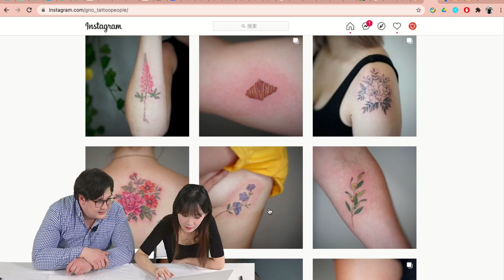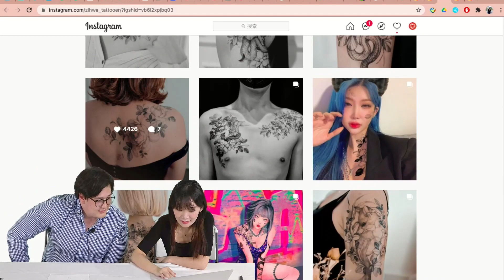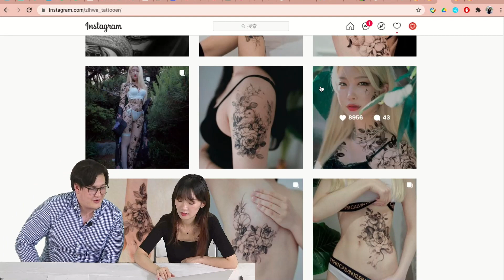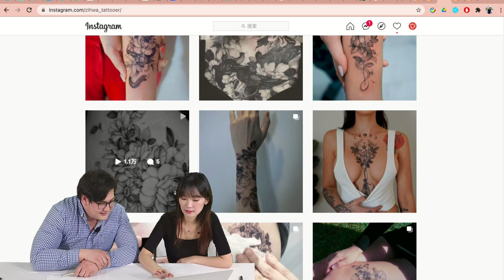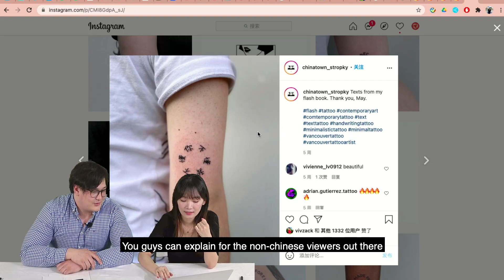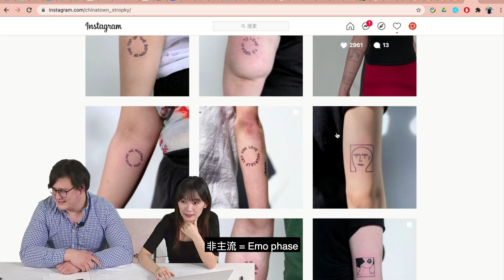Art Gallery Staff React To Tattoo Art | YKLM Reacts Ep.1 Part 2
Patrick and Yvonne of Lipont Gallery Review some of the most trendy and popular instagram pages from Tattoo Artists from around the world. All the different types of tattoos are reviewed and even discuss what tattoos they would have!